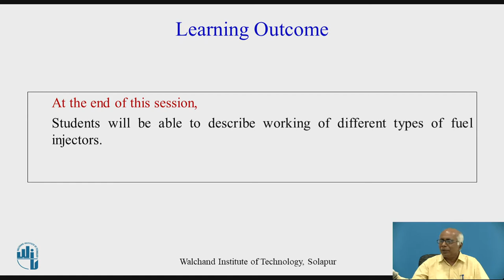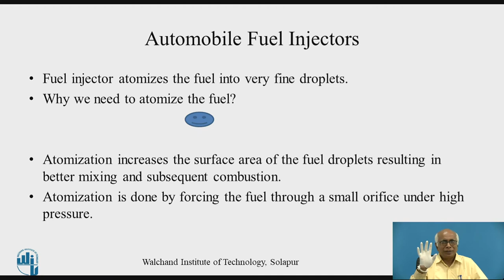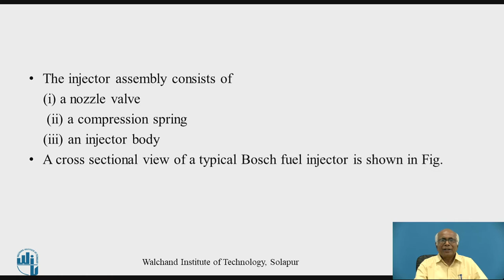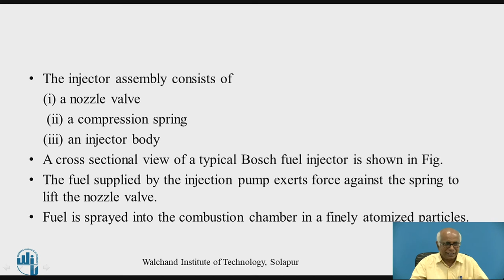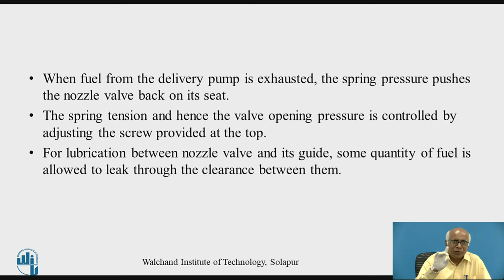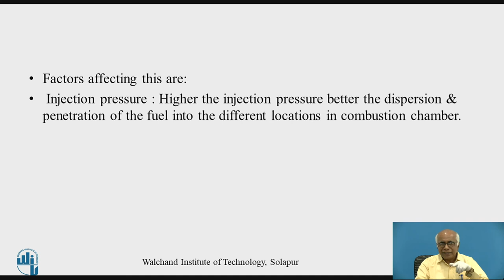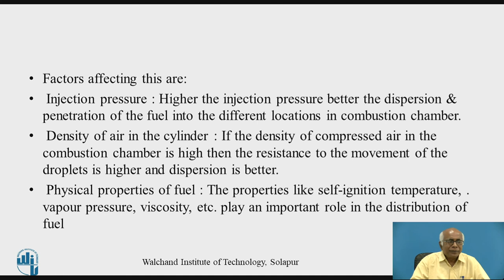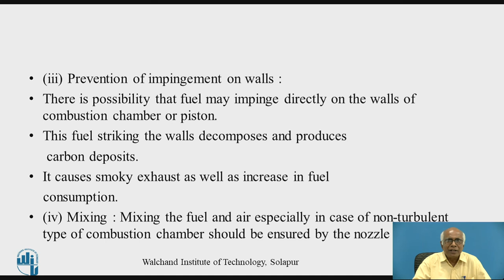Fuel supply system in CI Engine - Fuel Injector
Dr. P.V. Salunke
Associate Professor